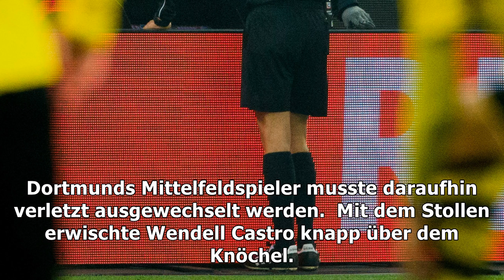Bundesliga 17/18: rote karte nach videobeweis für bayers wendell